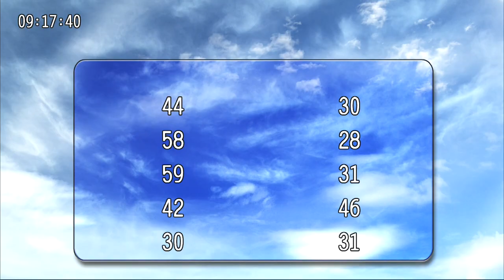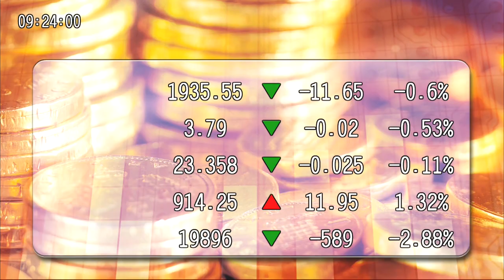20230913九點台股與世界接軌